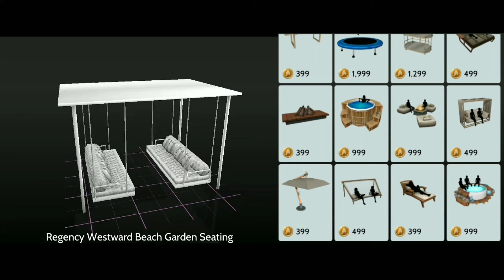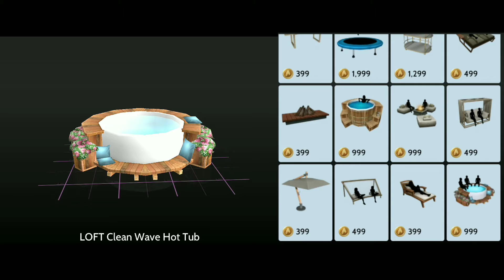melissajdiamonds avakin life releases preview showcase 28th January 2022 👠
look at all new releases and two places to visit in avakin life